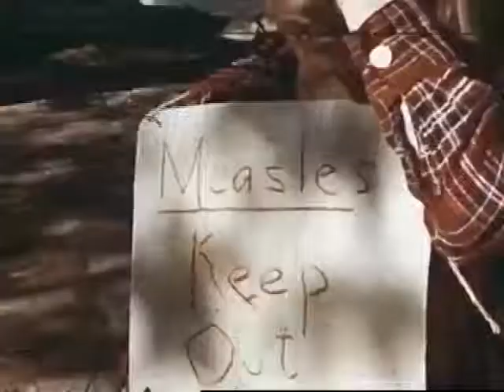Jean and Her Dolls (1952)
While Jean is busy having a tea party, her favorite dolly catches the measles! Or did she?